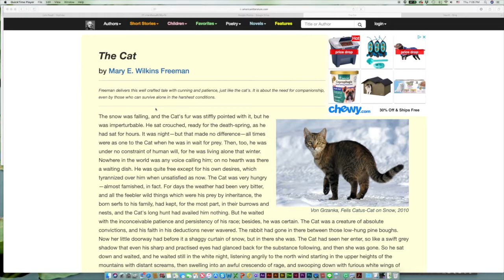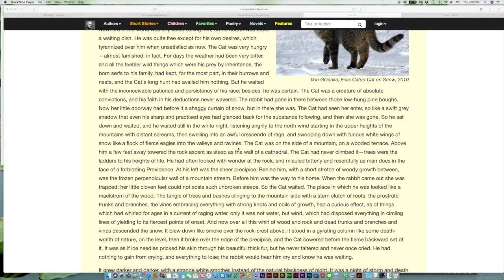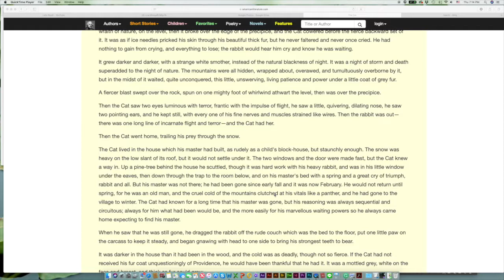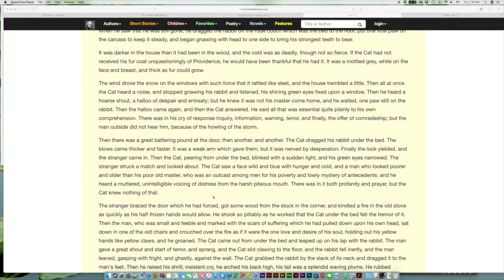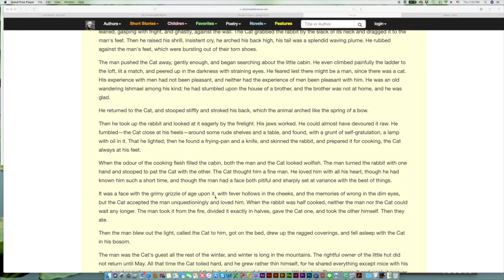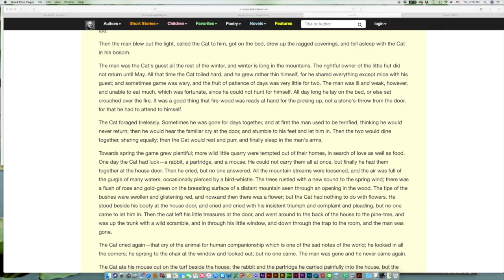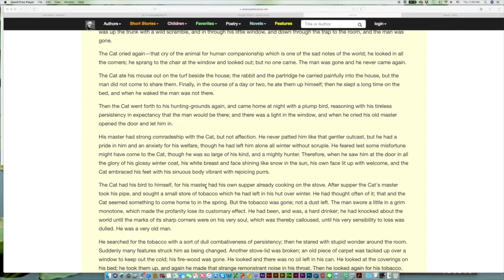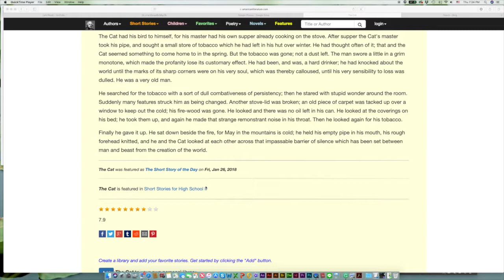The Cat by Mary E. Wilkins Freeman | Learn Through Reading